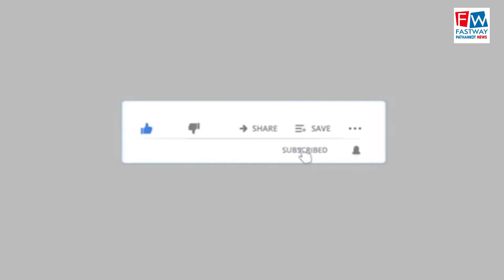इनकम टैक्स के नए पोर्टल को लेकर टैक्सेशन बार एसोसिएशन ने जताया रोष